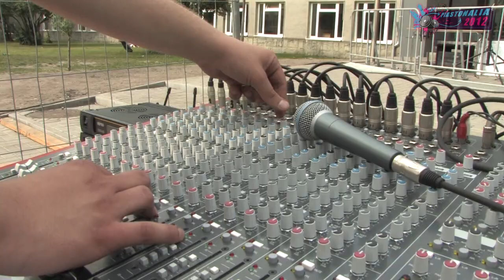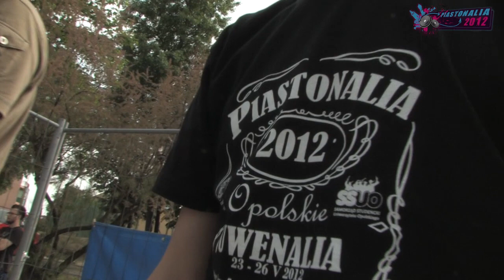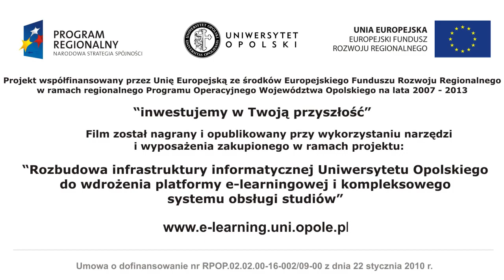Piastonalia 2012 - Wesele Party na kampusie UO